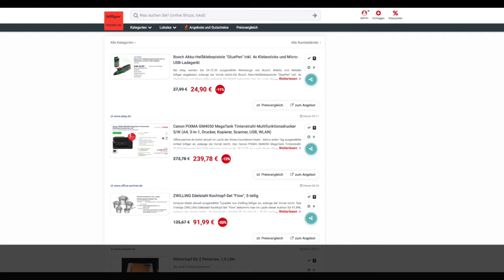Schnäppchen des Tages 18.12.20 - Canon PIXMA GM4050 MegaTank Tintenstrahl-Multifunktionsdrucker S/W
Heute ist Schnäppchen des Tages - Canon PIXMA GM4050 MegaTank Tintenstrahl-Multifunktionsdrucker S/W.